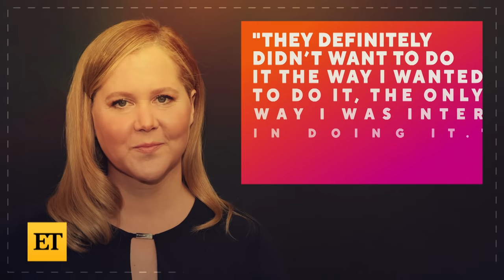Margot Robbie TRANSFORMS Into Barbie!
Warner Bros. released the first look at Margot Robbie in the upcoming flick, ‘Barbie,’ on Tuesday. Ryan Gosling is set to star alongside Robbie as Ken. Other members of the star-studded cast include Kate McKinnon, Alexandra Shipp, America Ferrera, Simu Liu, Hari Nef, Will Ferrell, Issa Rae and Michael Cera with Greta Gerwig directing.